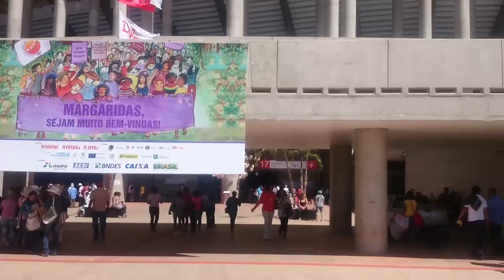Marcha das Margaridas - 2015 - Parte4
Vídeo da transmissão via internet da Marcha das Margaridas - 2015 / Brasília - DF - parte 4